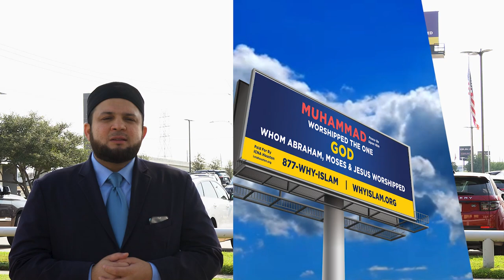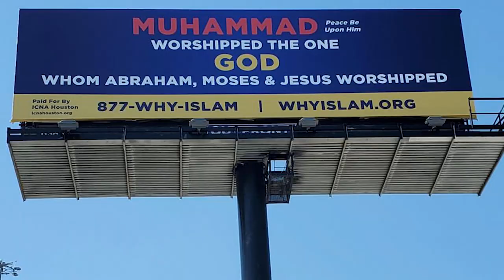A Message from Imam Tauqeer Shah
ICNA Houston Dawah Billboard Project